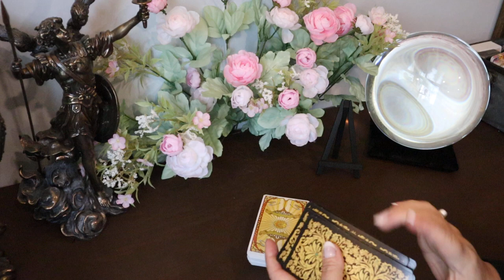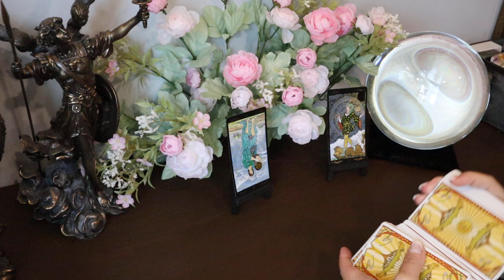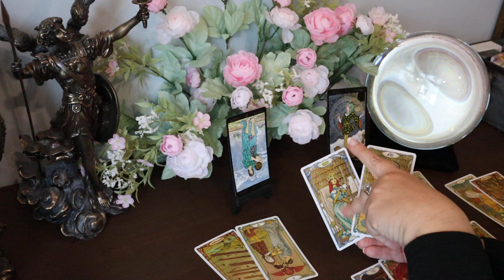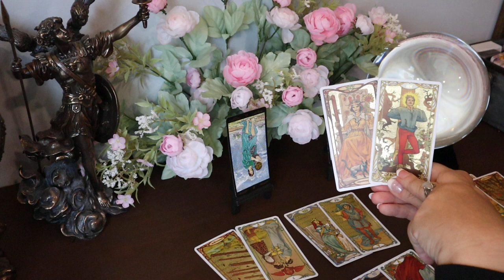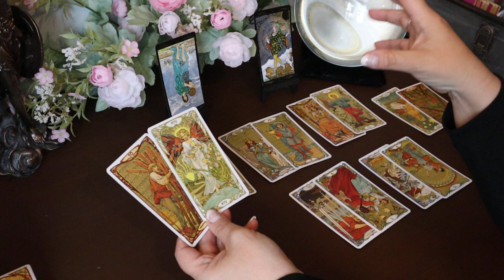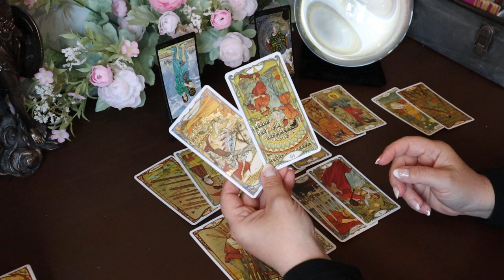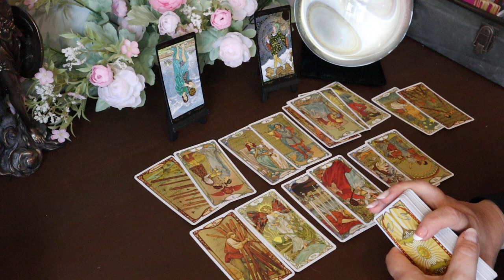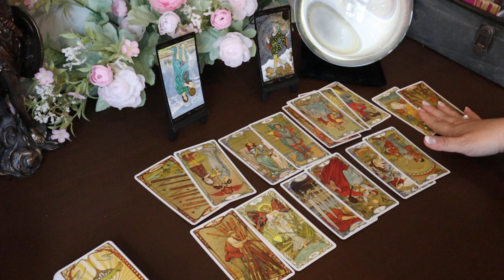Sagittarius Week of May 18 - 24....Freedom from a 3rd Party Situation...Sagittarius May Reading